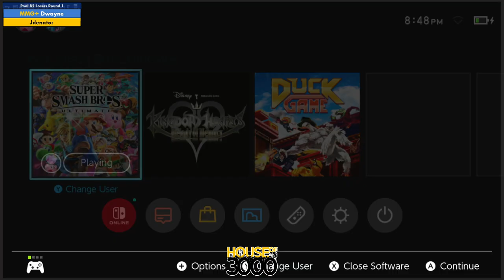Xeno341 Pool B2 Losers Round 1 Dwayne vs Jdenator